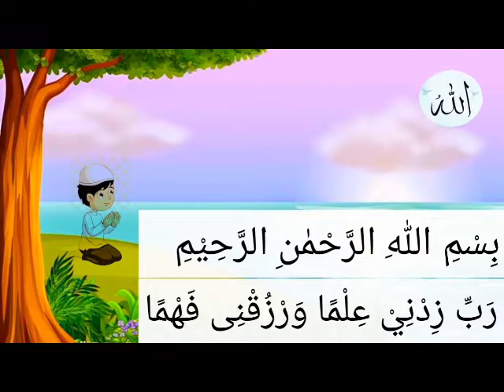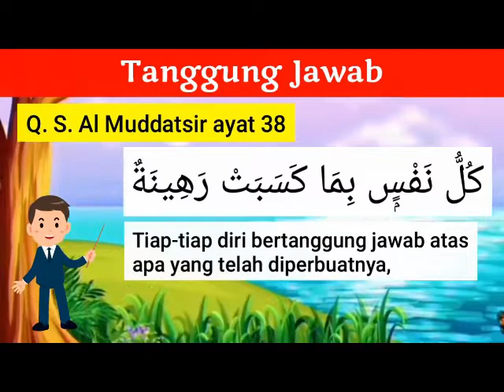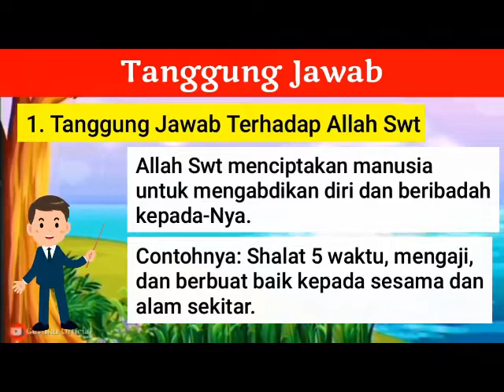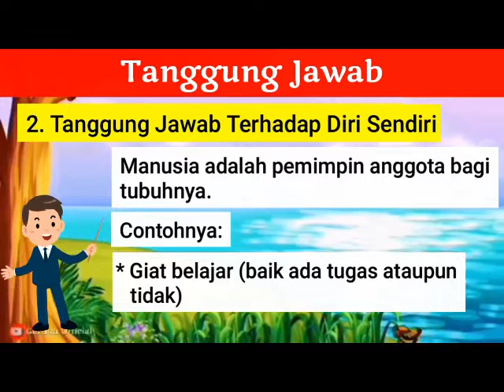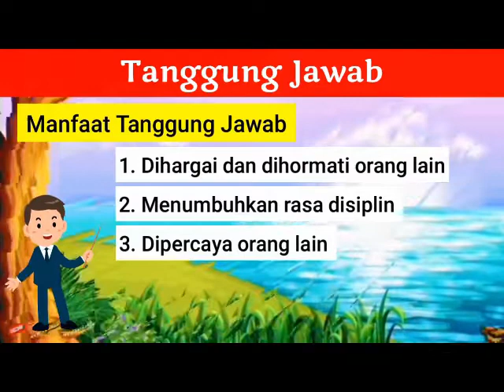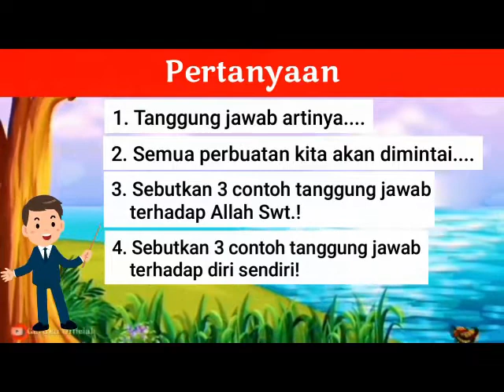SERUUU, MAJELIS PAGI TANGGUNG JAWAB KEPADA ALLA SWT. TONTON SAMPAI AKHIR ADA KUIS MENARIK,,,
Majelis pagi judul tanggung jawab kepada Allah SWT. Do
iakhir vidio ada kuis menarik, bagi siapa yang menyimak dengan seksama akan mudah untuk menjawab pertanyaan.
silahkan isi jawaban terbaik kalian di kolom komentar vidio youtub ini, 10 jawaban terbaik akan mendapatkan hadiah spesial.
jawaban ditulis dikolom komentar vidio atau japri ke guru kelas whatshap kepada guru.